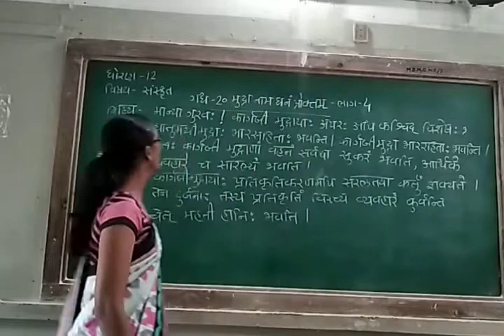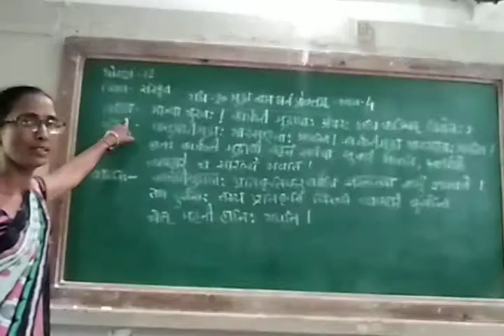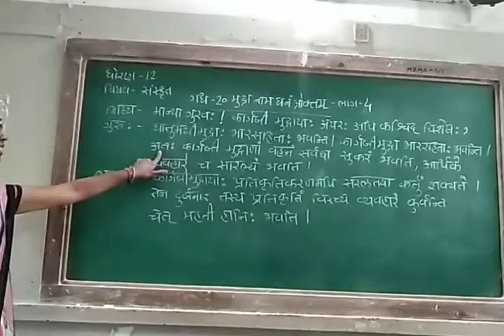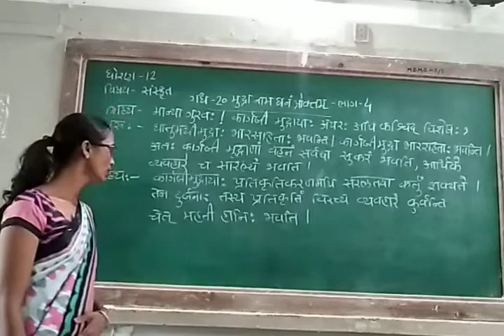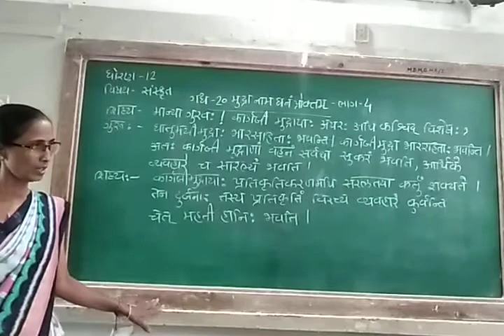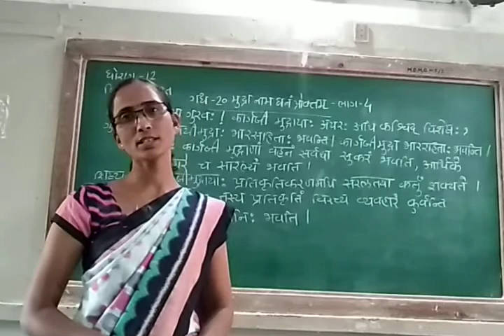સંસ્કૃત, ધોરણ 12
ગદ્ય : 20 મુદ્રા નામ ધનમ પ્રોક્તમ , ભાગ -4